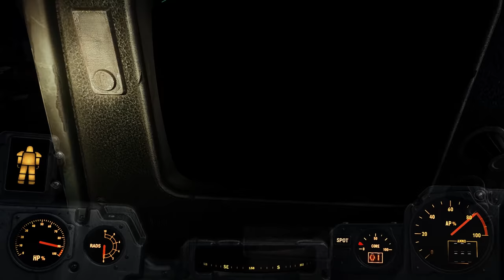Fallout 4 FROST Plus - Permadeath - Part 29 - Boston Airport Ruins